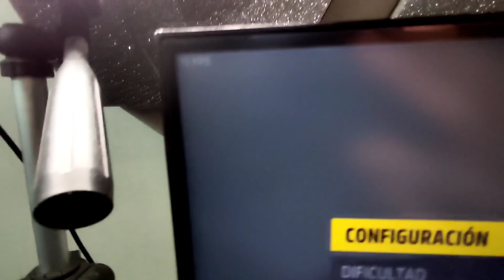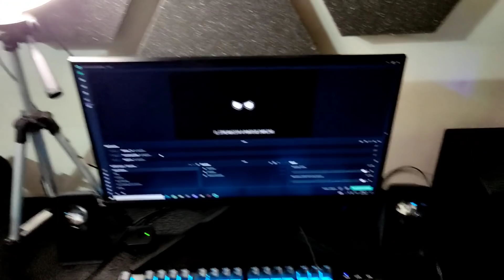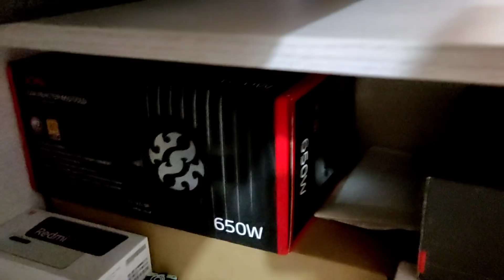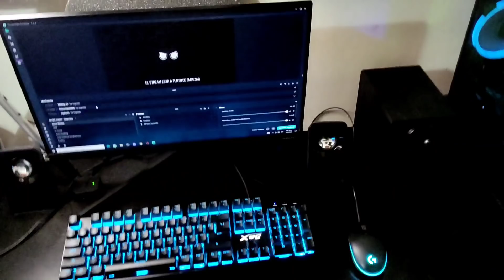Les PRESENTO mi SET UP - TYPHOON!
En MUCHÍSIMAS ocasiones me han solicitado es que les suba lo que es mi SET UP, ya sea por comentarios como por mensajes en el chat donde hacemos directos.

Hoy por fin les voy a mostrar el trabajo de 2 años que he hecho para mejorar la calidad de los vídeos del canal y poder traerles aún más contenido.

Hoy vamos a ver lo que sería mi lugar de trabajo.

The Synth Wars - Jack O'Rilley

Tulum - Play Ground Games